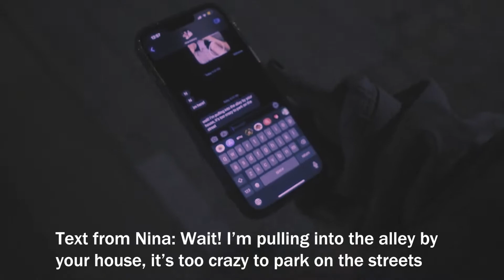ScrewDriver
For application to upper Division UCSC film production classes